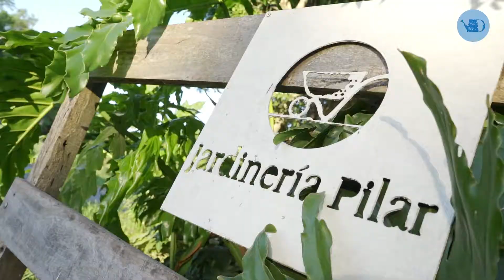Charlas que inspiran, hoy Sofía Diharce, cuando la jardinería se lleva en la sangre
Entre la jardinería, el paisajismo y los cursos, dedica su tiempo a investigar el uso medicinal de las plantas.
En esta nota cuenta su historia, que comenzó en la semillería y vivero de sus abuelos, y cómo llegó a lo que hoy es Jardinería Pilar. "Esto te va atrapando. Es un viaje de ida", dice resumiendo lo que siente por esta actividad.
Sofía utiliza su jardín como un lugar para experimentar con el diseño, cuidado y desarrollo de cada planta. "Mi jardín tiene ruedas. En ningún momento pensé en el diseño del jardín como tal”, afirma.
Además, nos brinda recomendación a la hora de diseñar un jardín: qué hacer y qué no, y qué plantas no pueden faltar. ¡No podés dejar de ver esta nota!